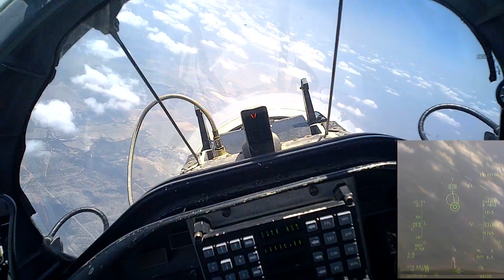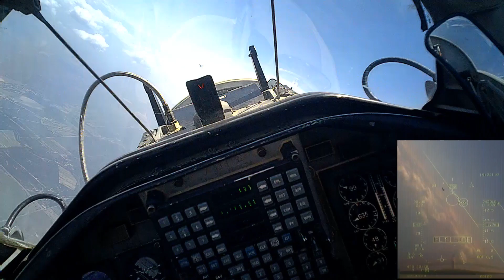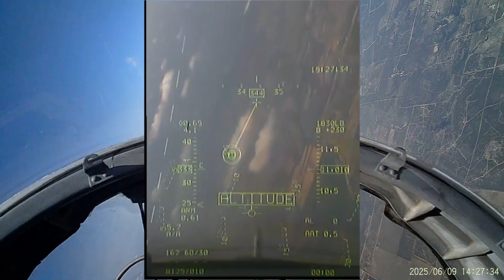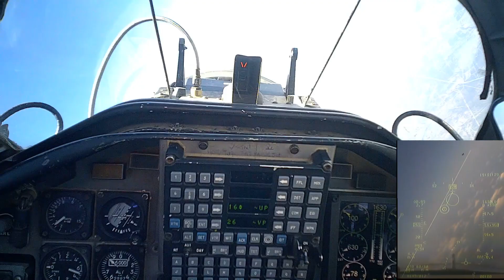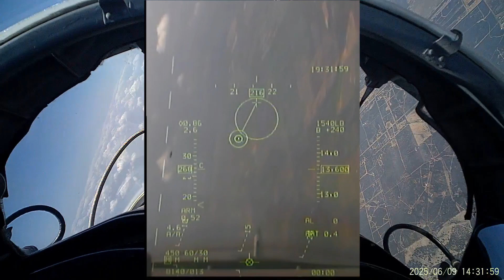What a Drag. Upgrading Instructor Pilot flew BFM. Filmed from the Rear Cockpit 2025-06-09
A future IFF instructor pilot is flying Basic Fighter Maneuvers (BFM) from the front cockpit (FCP) in the T-38C.  He is also using a new display which uses different HOTAS (Hands On Throttle And Stick), so he has a little problem firing the heat seeking missiles.